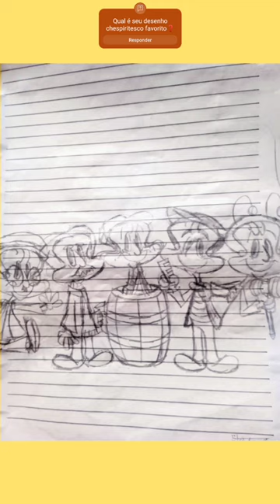todos os desenhos do chespirito 👍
eu já mostrei logo todos de uma vez e um que acabei de terminar que foi o mais difícil 😁